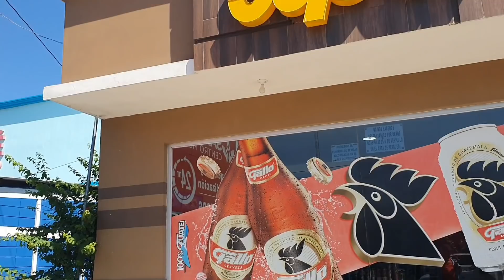Miguel Pide A Wendi Que Le Regale Su Hijo|Ella Se Nego|Se Fue Triste Miguel